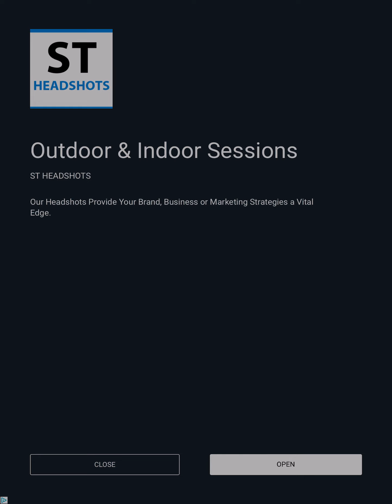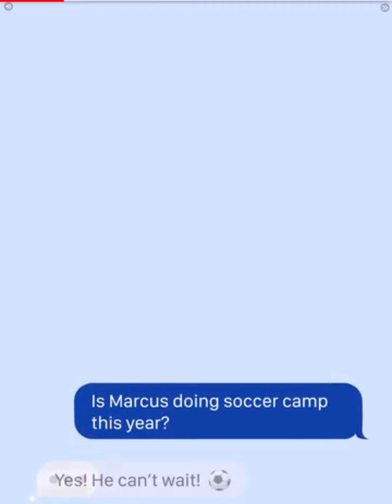Playing talking Angela